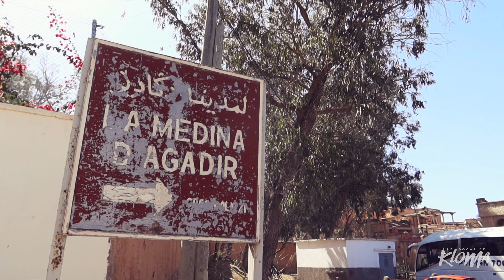MAROC - Agadir et la côte marocaine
Agadir, Imsouane, Taghazout, Ansa et la Vallée du Paradis, nous avons exploré les spots de surf mais également l'intérieur des terres à proximité d'Agadir. Cette vidéo vous donne un aperçu de la beauté des paysages de cette région et pour les curieux qui veulent en savoir plus, rendez-vous sur le blog du Bocal de Kloma

Rendez-vous régulièrement sur le blog pour des articles voyages à travers le monde et sur cette chaîne pour les vidéos associées !